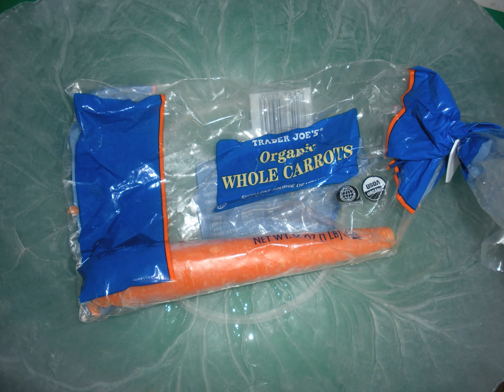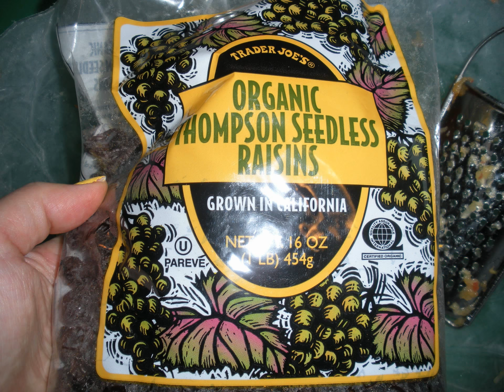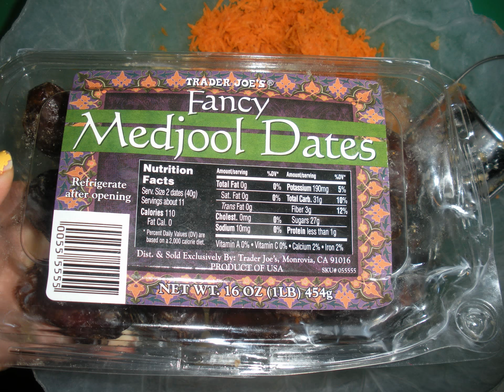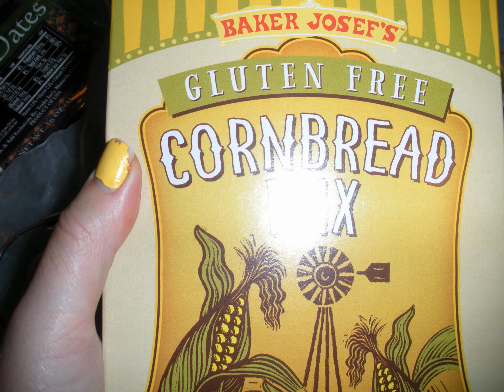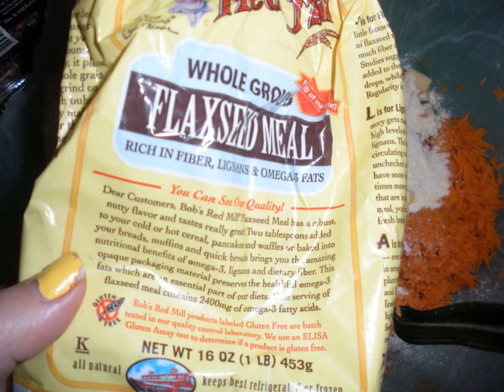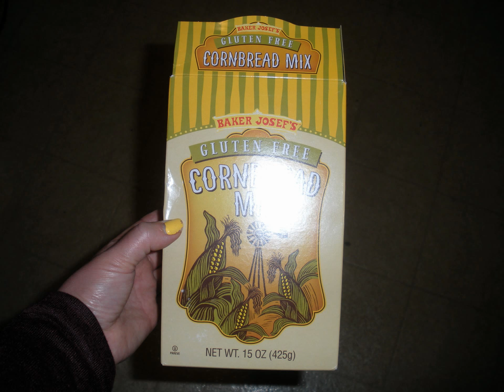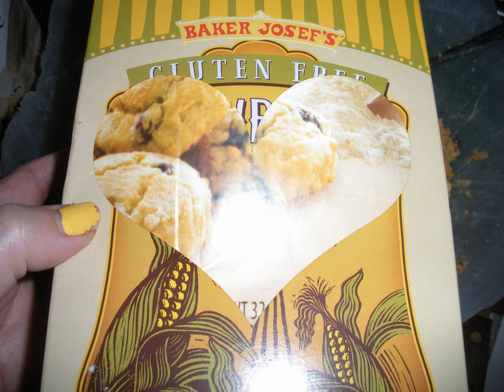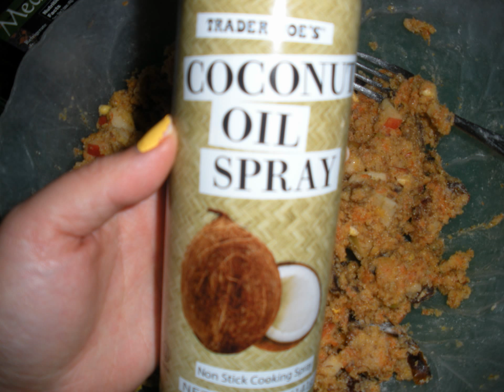My Vegan/Gluten Free Christmas Apple Carrot Date Raisin Flax Cornbread Cake 2015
I took pictures while I was making my Vegan/Gluten Free Chirstmas cake. My first idea was to make an vegan/gf apple cake using apple cider vinegar vegan/gf cornbread mix, the store brand kind from trader Joe's.

        I decided to make a Vegan/Gluten Free Apple Carrot Cake, I included: dates, raisins,grated apples, chopped apple. I used two different varieties of apples, organic and fuji, organic carrots, pre-ground flax seeds, organic brown rice flour, and non-dairy coconut blueberry flavored yogurt.

 Instead of using store bought sugars, I used grated the apples, dates, raisins, flax seeds  and vegan coconut yogurt that was blueberry flavored. I wanted to use as many straight from nature ingredients that I could instead of using store bought sugars and sweeteners.
 This Vegan/Gluten Free Apple Cake was a wonderful pleasure to make in the kitchen. I loved how my creation of Christmas Apple Cake turned out! With vibrant added nutrition from the carrots and great flavor from the dates.  My Apple Cake is sweet, tasty, plump from the organic brown rice flour, flavorful, fruity from the apples, dates, raisins, carrots and non-dairy coconut blueberry yogurt and packed with omega 3's from the pre-ground flax seeds I added.
 This Apple Carrot Date Raisin Flax Cornbread Cake is wonderful eaten warm, its nourishing and so satisfying.